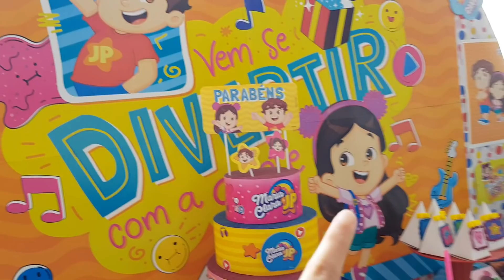COMPRAS PARA A CASA E PRO ANIVERSARIO DA MANU + REVELEI O TEMA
Fico muito feliz em te ter por aqui 😊

Sua presença é muito especial para mim. Não esqueça de se inscrever para fazer parte da nossa família 🥰

Câmera: Samsung Galaxy S9
Editor: Wondeshare Filmora X